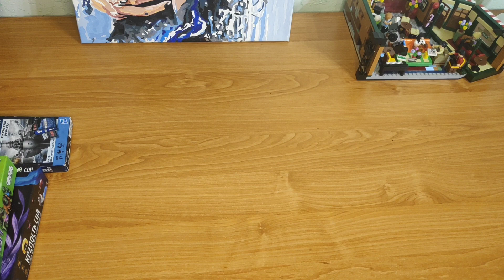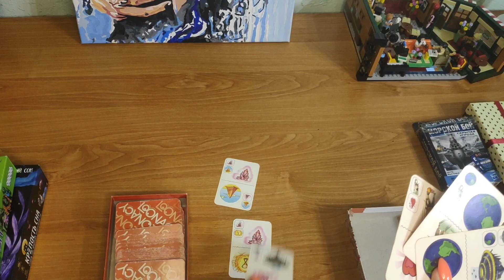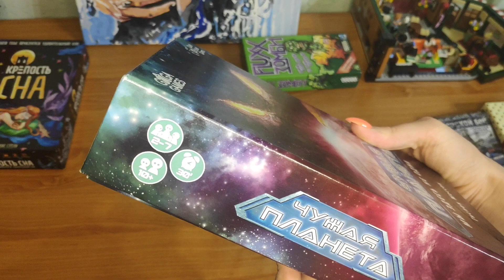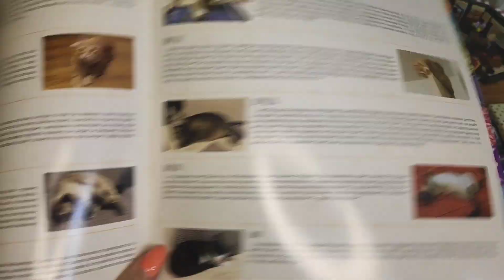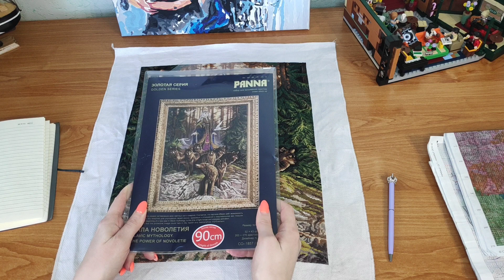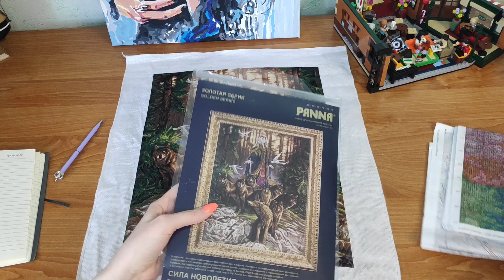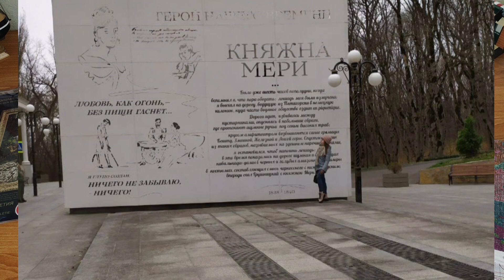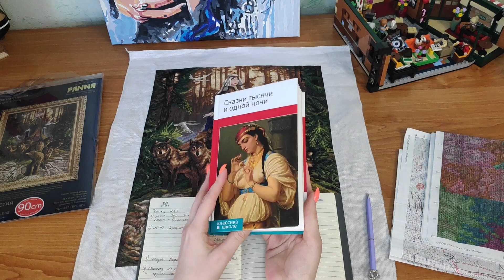Вышивка крестиком, книги, настольные игры и первый финиш 2023 года❤️